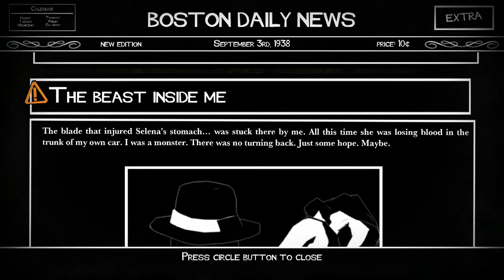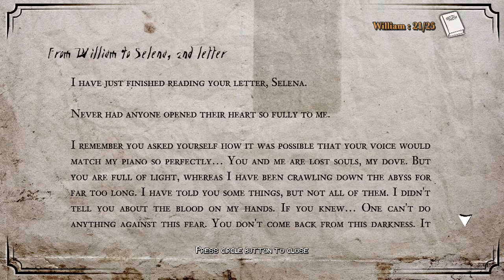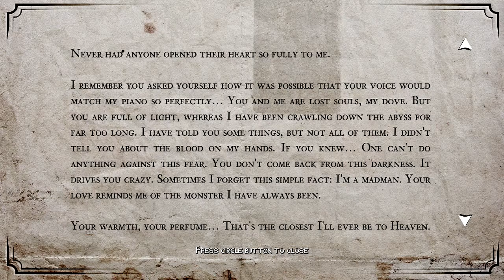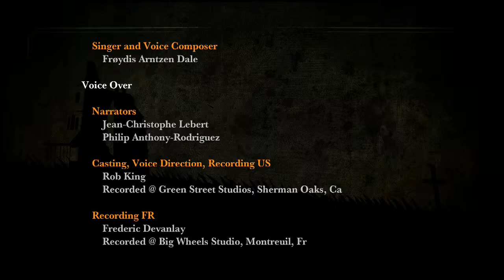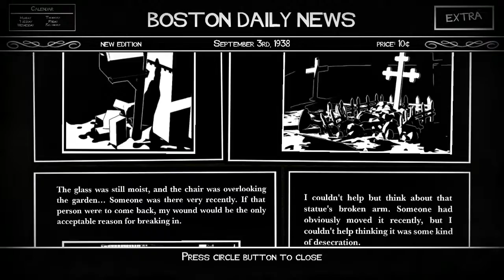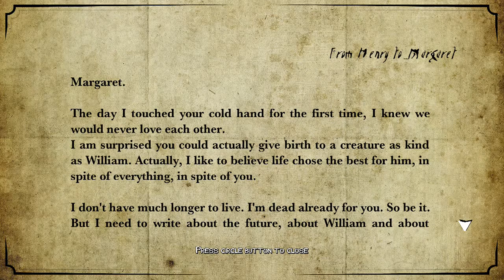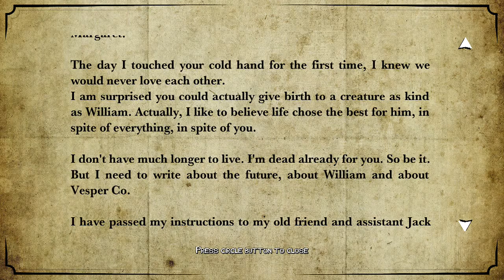White Night: The True Monster - Finale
Welcome to White Night….

White Night is third-person narrative-driven survival horror game set in the jazz/noir-era of the 1930s.
Stranded and injured in the dead of night after an unfortunate automobile accident, players must investigate a nearby dilapidated mansion and interact with their surroundings in search of aid and answers.
Join me as we confront the nightmares of the past on adventure in which darkness is the enemy… and darkness is everywhere.